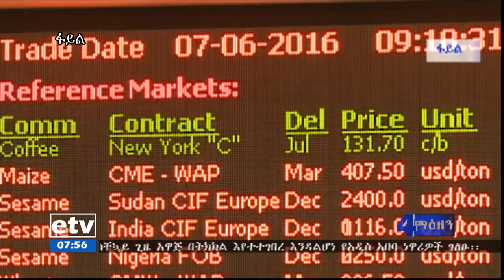የቀን 7 ስዓት ቢዝነስ ዜና… ሚያዚያ 6/2012 ዓ.ም|etv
የቀን 7 ስዓት ቢዝነስ ዜና… ሚያዚያ 6/2012 ዓ.ም